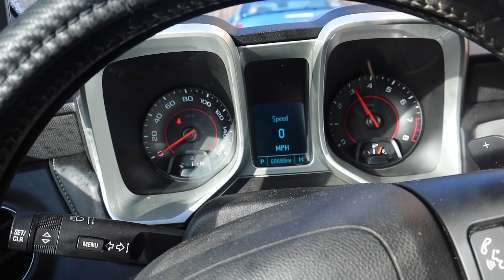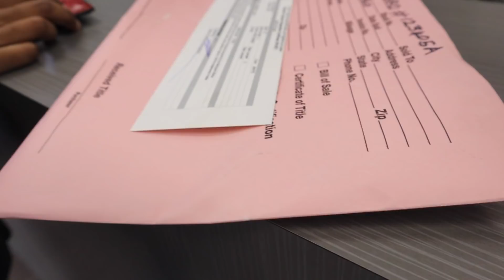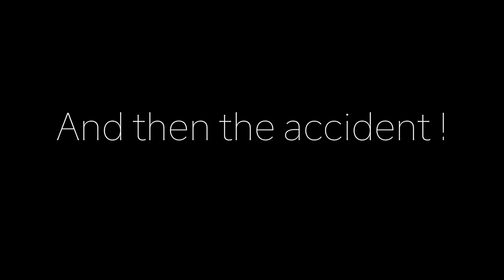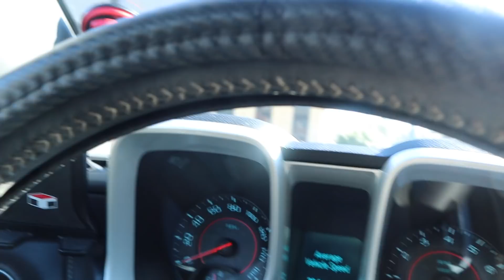SHE CRASHED MY NEW CAMARO!!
I’m a 20 year old living in Okinawa, Japan. I make vlogs, Give advice, and a Active Duty United States Marine! This is my life.